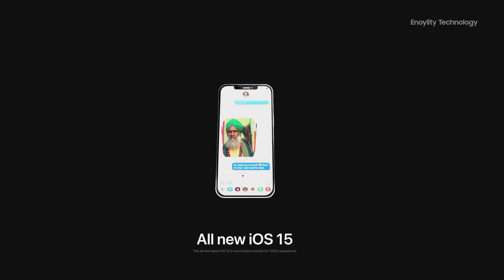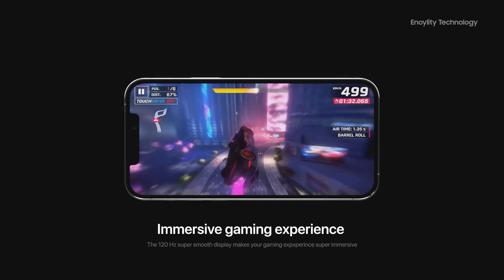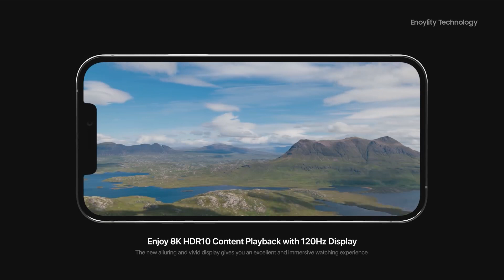😯😯 iPhone Apple 13 Pro-trailer ((gunupur funny boy DC))🙏🙏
🙏🙏 iPhone Apple 13 Pro trailer